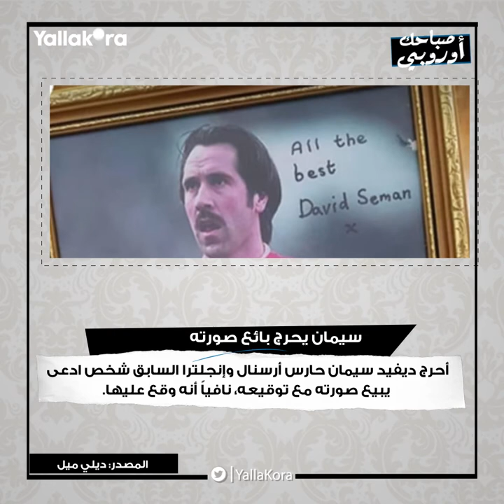صباحك أوروبي.. موعد بريميرليج الجديد.. ونهائي كأس فرنسا بحضور جماهيري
في صباحك أوروبي اليوم تقرأ موعد انطلاق بريميرليج الجديد، وقرار الاتحاد الفرنسي لكرة القدم بإقامة نهائي الكأس بحضور جماهيري.